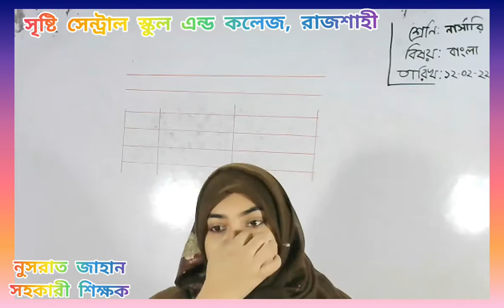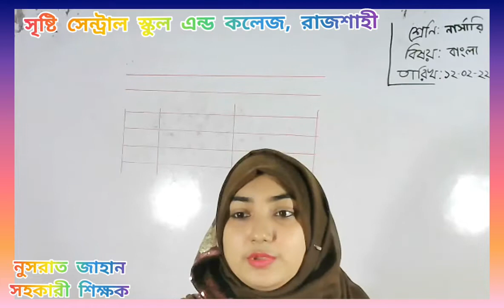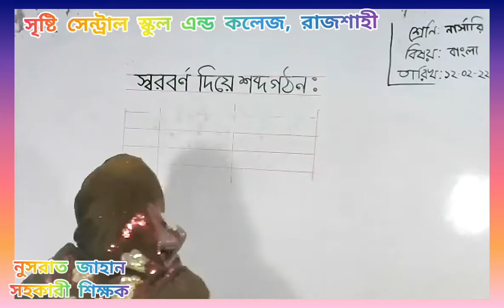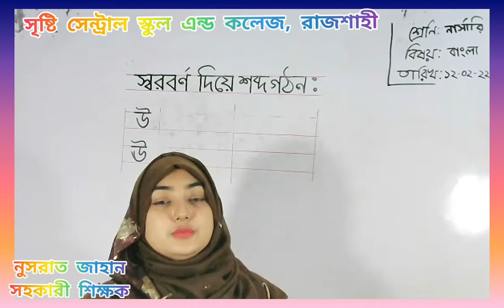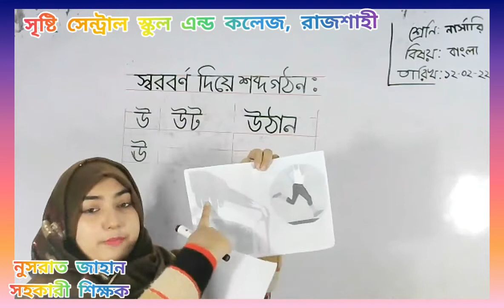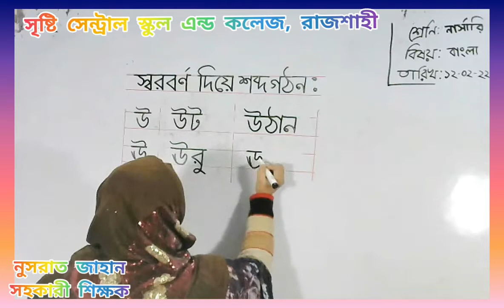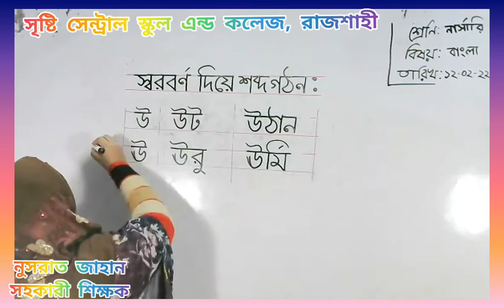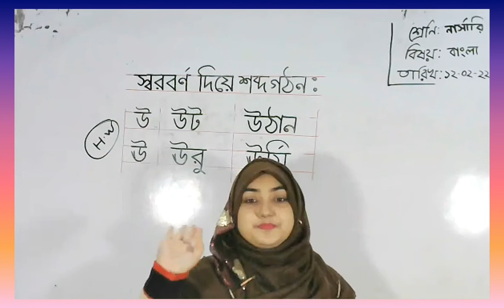Live class nursery bangla 12 02 22